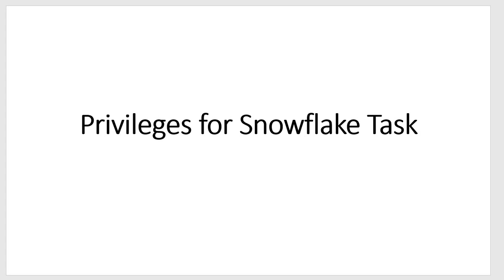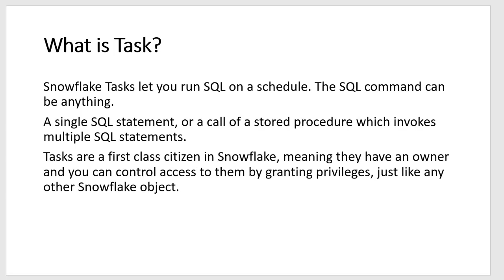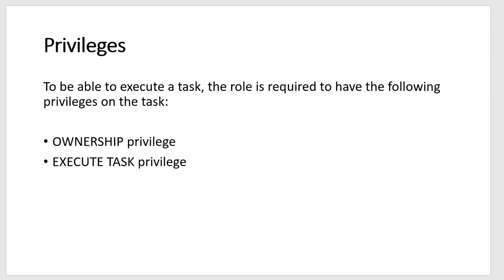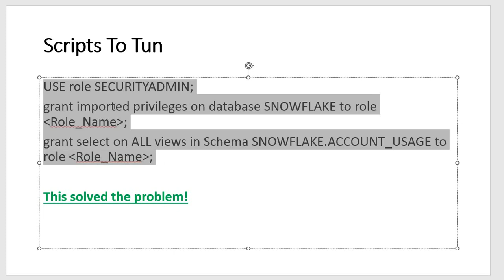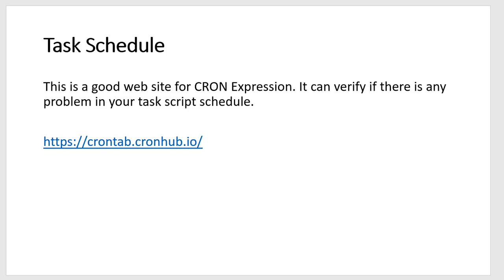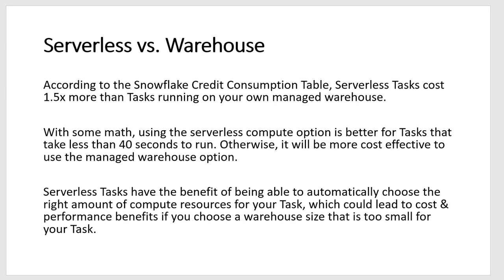Privileges for Snowflake Task